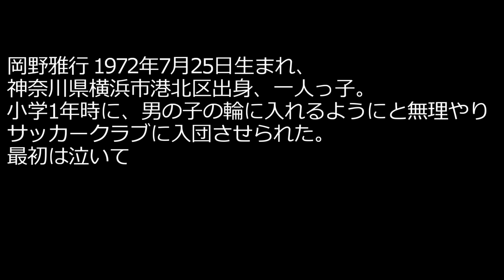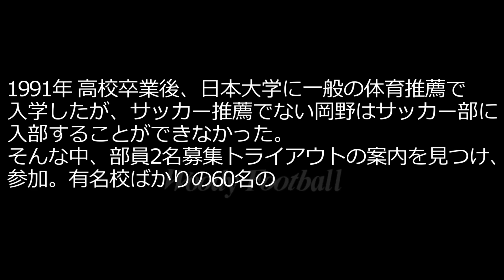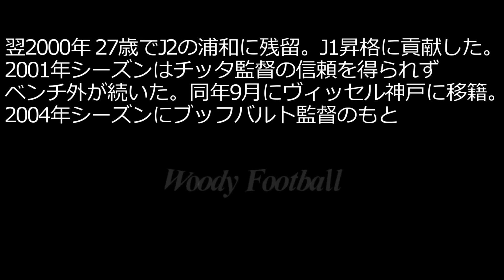岡野雅行 全て サッカー人生ダイジェスト 全プレー集 スピード違反 快足プレー集 野人 ゴール集 俊足フォワード ジョホールバルの歓喜 浦和レッズ ガイナーレ鳥取 サッカー football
野人岡野雅行。日本史上屈指のスピードを誇る瞬足フォワード。アルゼンチンのカニージャ（カニーヒア）に憧れて長髪をなびかせた。
浅野拓磨や前田大然などと同じスピードタイプのフォワードだった。

横浜市立日吉台西中学校卒業。カズに憧れてブラジル留学を希望するも叶わず、立正大学淞南高校に入学。
不良生徒を集めて島根県ベスト4まで進んだ。
日本大学時代に自らの足が武器になることに気がつき才能が開花。
1994年に浦和レッズに入団した。
ブッフバルト、ルンメニゲ、バイン、福田正博らメンバーとレッズのレベルアップに貢献した。
1995年のインターコンチネンタルカップの加茂ジャパンで日本代表初招集された。
勢い余って副審にぶつかる、自分の出したスルーパスを自分で追いかける1人スルーパス、ゴールに気が付かずファウルをアピールするなど面白いシーンも多いが、実力は確かなものがあった。デサントアディダスマッチで日本代表の初出場をとげた。
1996年に11ゴールとゴールを量産した。
親善試合のウルグアイ戦で日本代表初ゴールを決めた。
前園真聖が全盛期だったアジアカップのUAE大会に招集された。

1997年ワールドカップフランス大会アジア最終予選の第３代表決定戦のイラン戦に延長戦から出場した。岡田監督は悩んだ末にその決定に至った。最終予選初出場のプレッシャーからか岡野劇場と言われるほど決定機を無駄にしたが、中田英寿のミドルシュートのこぼれ球を押し込み、最後はジョホールバルの歓喜の立役者となった。
この時のメンバーは三浦知良、北澤豪、井原正巳、中田英寿、城彰二、川口能活、名波浩らだった。

1998年ワールドカップではクロアチア戦に出場した。
1998年にJリーグでハットトリックを決めた。
コパアメリカに招集された。ボリビア戦が代表の最後となった。
1999年にJ2落ちを経験した。福田の涙のVゴールの中、岡野も涙した。靭帯断絶でも走り続けた姿が印象的だった。

その後は、ヴィッセル神戸、香港リーグ、ガイナーレ鳥取を渡り歩き引退した。